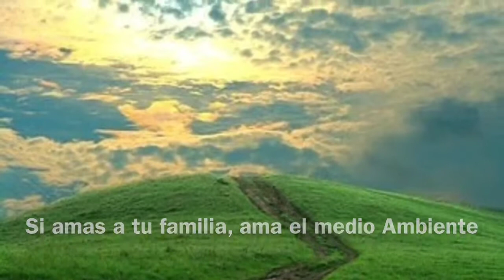Dana Milano ~ Gaia ~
Dana Milano celebra Gaia ~
By: Gregorian master of chant